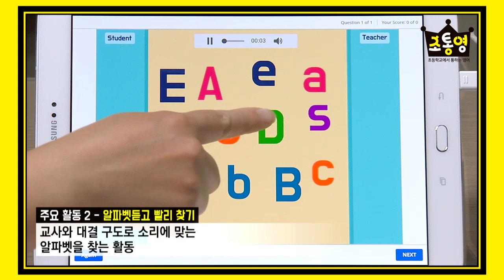윤선생 초통영 선생님 관리 '아웃풋 코칭 서비스' 수업영상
선생님의 밀착 관리가 필요하다면?
초통영과 함께 아웃풋 코칭 서비스를 신청해 보세요~
실제 수업 영상 공개!